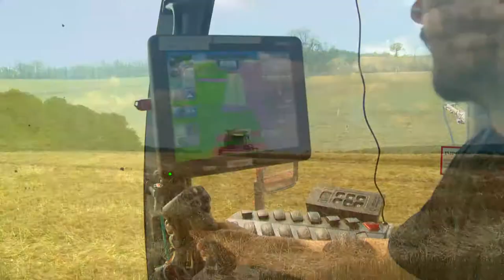Don Jones- GROWMARK FS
2017 Endure 4R Advocate